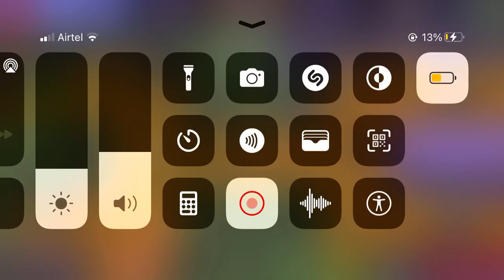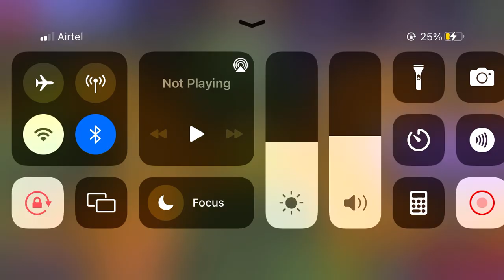Dan the man stage 9